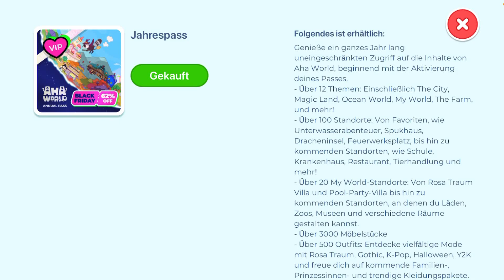NEUES UPDATE IN AHA WORLD 🤩 | SHOPPING MALL + Y2k KLEIDUNGSPAKET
🎬 Videobearbeitung:
Laptop: Wondershare Filmora 12
IPad: Picsart/ IbisPaint/ CapCut